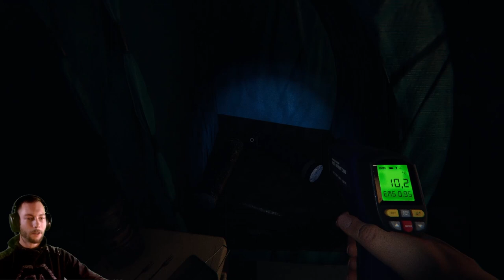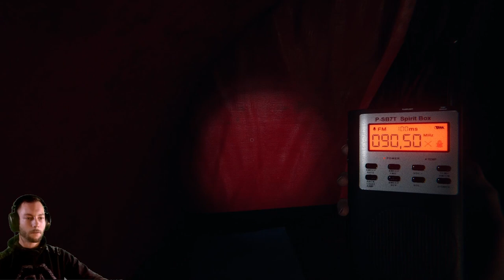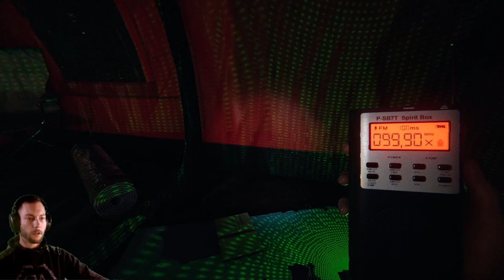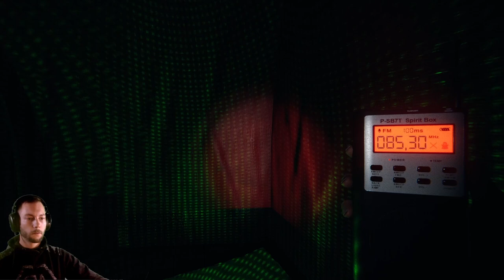Romantischer Campingausflug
Als kleinen Ausgleich von den ganzen Geisterjagden und um die Seele zu erholen, haben wir uns für einen Campingausflug entschieden! Doch ganz so ruhig wurde es denn doch nicht.